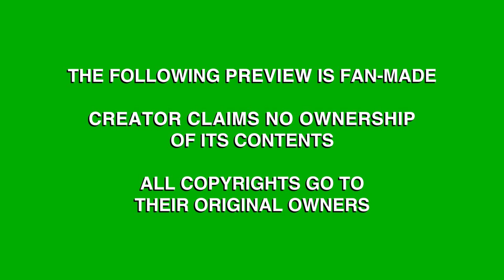Suspiria (2018) Trailer (Mother! Style)